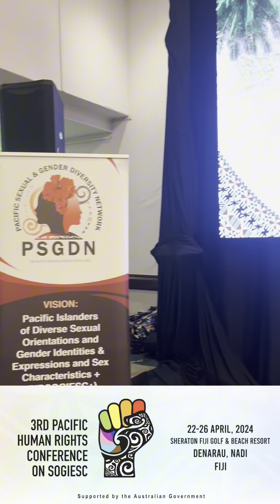Petit vlog de mon séjour à Fiji pour la 3nd Pacific Humains Rights Conference on SOGIESC 🏳️‍🌈🇫🇯🌺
Je vous partage mon séjour à Fiji où j’ai la chance d’avoir participé au 3nd forum pour Pacific Humains Rights Conférence on SOGIESC 🇫🇯🌺

C’était une expérience riche tant sur le plan psychologique où j’ai appris énormément de choses sur ce qui ce passe dans le pacifique pour la communauté 🏳️‍🌈 ; que sur le plan humain 👶

Je remercie le PHRC de m’avoir invité, ça a été un honneur, et je suis tellement reconnaissant d’avoir pu vivre cette expérience 😍

C’est là qu’on se rend compte de la chance qu’on a de pouvoir vivre dans un pays ou une communauté où l’on est accepté dans ce cadre jute magnifique ❤️🫶